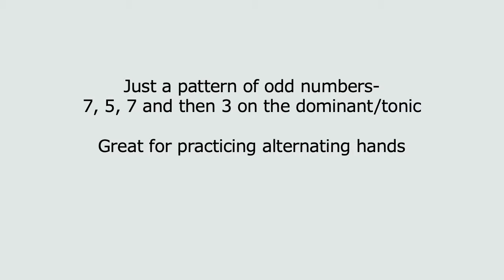Odd Song Video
This is a demonstration video that goes along with my lesson on a piece I wrote called The Odd Song. It's a great beginning piece for young xylophone players because it is all stepwise just using odd number patterns of 7, 5, and 3. It's great for mallet technique, tracking, and tone production.  Almost every child can be instantly successful playing this piece.  You can play it regularly, in retrograde, and starting on lots of different home tones using diatonic and pentatonic scales.